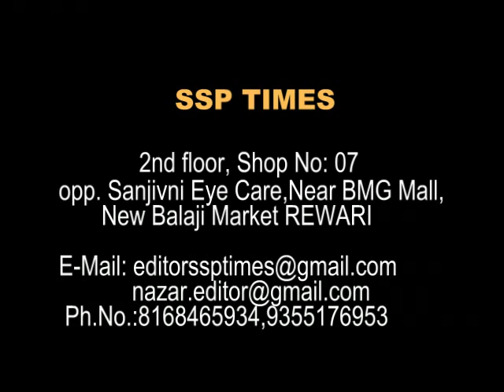NAZAR: हिन्दू कमजोर क्यों?,जिम्मेवार कौन?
Nazar 117: